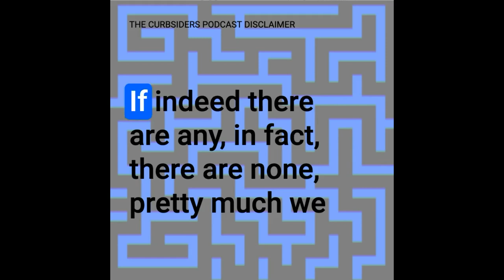#400 Antiplatelets, Anticoagulation for Coronary Artery Disease and Afib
Master the prescription of antiplatelets and anticoagulation for coronary artery disease and afib (atrial fibrillation). We discuss why, when, and how long to prescribe aspirin, clopidogrel, ticagrelor, prasugrel, and/or anticoagulation for primary, secondary, and “primary and a half” prevention including the definition and discussion of mono, dual, and triple therapy for patients with coronary disease who need anticoagulation for atrial fibrillation. We’re joined by preventive cardiologist, Dr. Donald Lloyd-Jones MD, ScM (@dmljmd from NMCardioVasc)! This episode was recorded in person at ACP’s (@ACPIMPhysicians) Internal Medicine Meeting 2023 im2023 in San Diego.